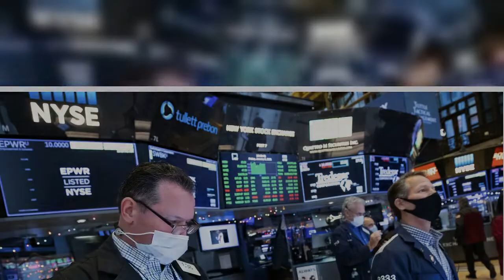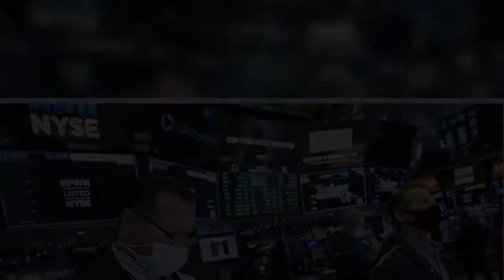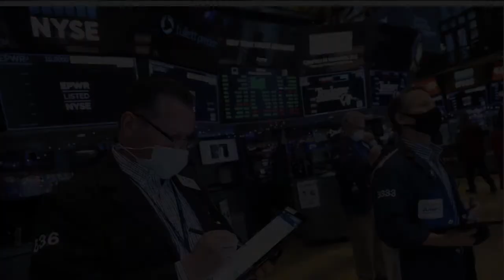交易員觀察新財政紓困的前景以及令人失望的就業數據，股指8日收盤再創紀錄高點，結束今年首周交易。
道瓊工業平均指數上漲56.84點或0.18%收3萬1097.97點。史坦普500指數上漲20.89點或0.55%收3824.68點。那斯達克綜合指數上漲134.5點或1.03%收1萬3201.98點。道指和史指都是連升4日。
可口可樂上漲2.24%，領漲道指。消費性非必需品和房產類股均上漲%，從而拉升史指。那指則受特斯拉上漲7.84%的推動。
股指下午一度跌至盤中低點。華盛頓郵報報導，民主黨參議員曼欽(Joe Manchin)表示他「絕對不會」支持2000元的紓困支票，道指聞訊下跌逾200點。總統當選人拜登(Joe Biden)曾承諾，如果民主黨成為參議院多數黨，將通過一項更大的紓困方案。
Miller Value Partners創始人米勒(Bill Miller)表示，「曼欽的說法的確影響重大。」「人們現在擔心參議院表面上將由民主黨掌控，但是真正的關鍵是溫和派的西維吉尼亞州參議員曼欽和緬因州的柯林斯(Susan Collins)。」
米勒補充說：「如果他們不能讓民主黨或共和黨的溫和派認同，那麼什麼都不會通過。」
曼欽辦公室隨後澄清指出，曼欽對未來任何紓困方案都沒有決定，也不會完全反對向美國人支付2000元的援助支票。之後主要平均股指從低點反彈。
本周道指和史指均上漲逾1%，那指則上漲2.4%。儘管華府動盪不安，但股指本周仍然走升。國會大廈6日的騷亂拖延了國會對拜登勝利的確認。
勞工部表示，12月美國流失14萬個工作崗位。接受《道瓊》(Dow Jones)調查的經濟學者之前預期為增加5萬個。
就業意外下降的原因是，最近全美各地新冠病毒病例激增，迫使州和地方政府採取更嚴格的措施來緩解疫情。約翰霍普金斯大學(Johns Hopkins University)彙整的數據，美國已確認超過2150萬例新冠病毒病例。
但Vital Knowledge創始人克里薩富里(Adam Crisafulli)認為，弱於預期的數字增加了新任拜登政府提供更多政府援助的可能性。
他在給客戶的報告中說：「拜登團隊已在推動增加財政紓困措施，12月的非農就業報告提供了甚至更多的彈藥來證明自己的立場，而聯準會(Fed)可能會不再放話退出紓困。」
拜登8日表示 ...